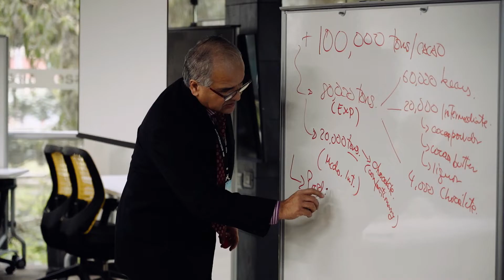EMBA Consortium 2019 - ESAN